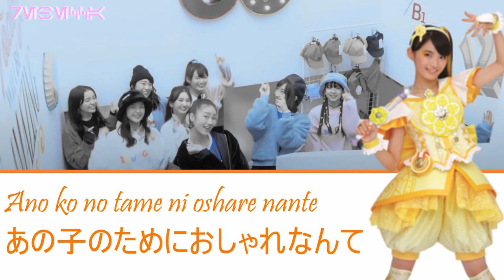Here WE GO -Girls2 (Lyric Version, Short Version)